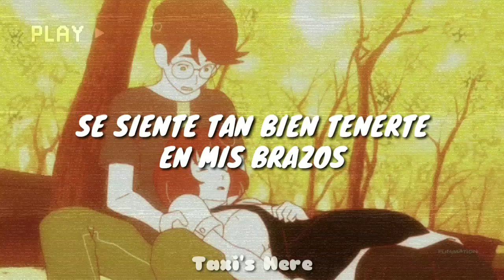Daniel Caesar - ARE YOU OK? (Sub Español)